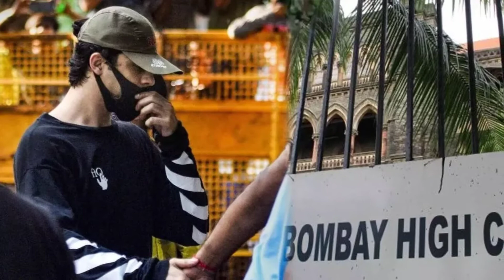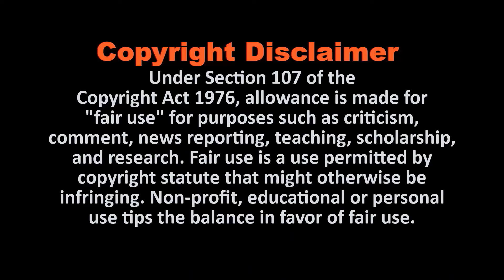Finally Shahurkh Khan’s Son Aryan Khan Gets Bail | Aryan Khan Came Out In Jail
Shah Rukh Khan and Gauri Khan's son Aryan Khan was granted bail by the Bombay High Court today. The bail hearing which began on Tuesday, October 26, ended today on a happy note for the superstar family. Justice Sambre granted bail to Aryan Khan, Arbaaz Merchant, and Munmun Dhamecha, who were arrested earlier this month by the Narcotics Control Bureau (NCB) after a raid on a cruise ship.

Best Casual Men's Watches 2021

Best Casual Men's Shoes 2021

Women's Fashionable Jeans 2021

Women's Fashion Trends 2021